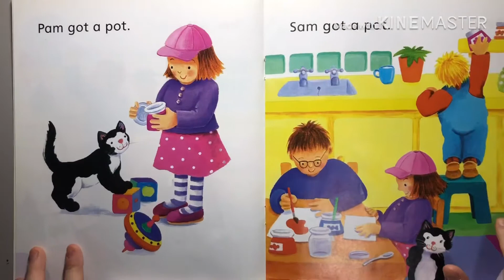Sam’s Pot - Oxford Reading Tree/ Songbirds/ Phonics by No.3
Preschool level
Read by 3rd brother
Let’s read books with 3 brothers!